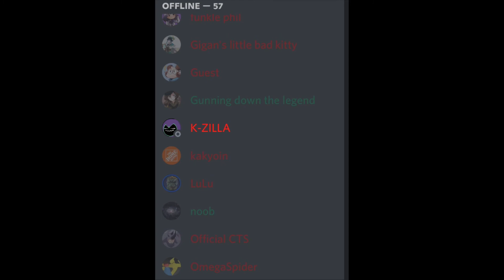When your discord friends aren’t online.